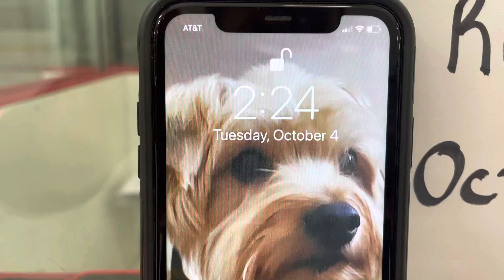Silver Solo Dance Rocker Foxtrot (Passed) -Violet Presley-Wolff